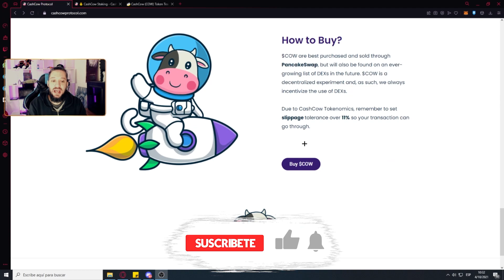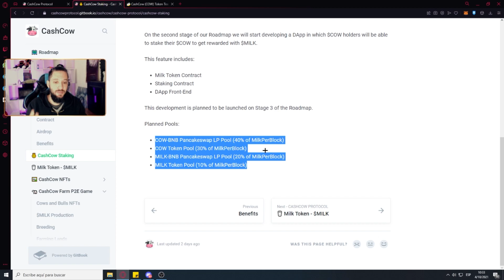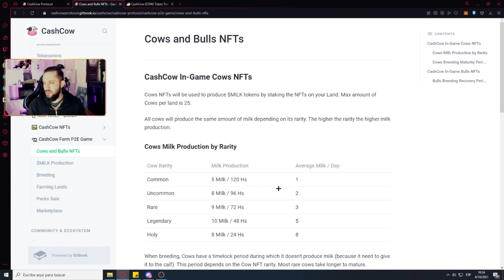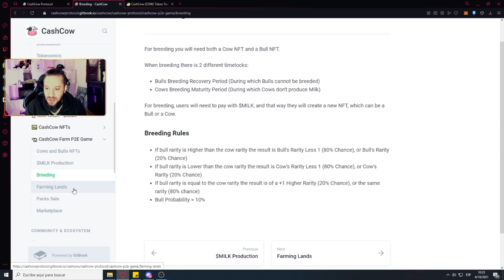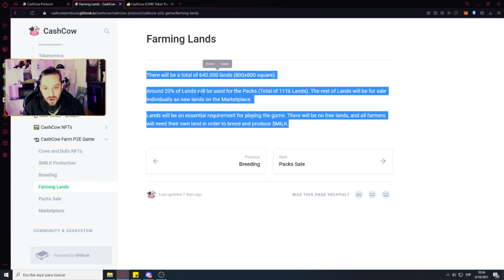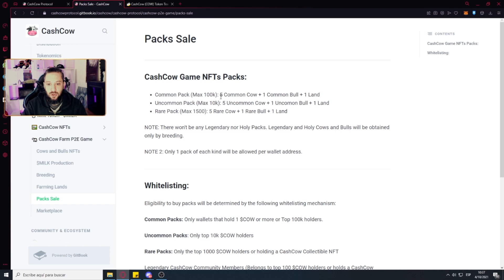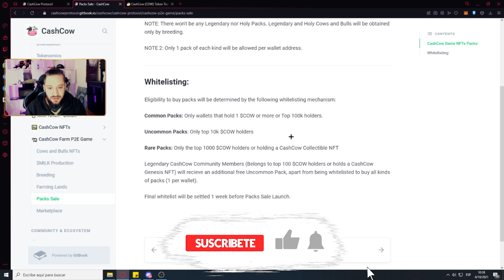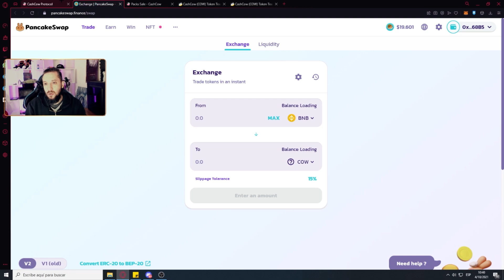💲CASHCOW SIGUE CRECIENDO Y CADA VEZ MEJOR 🐄🚀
-💥- ⬇ - LINKS INFORMATIVOS  - ⬇ -💥-

Token Cashcow: 0x8b6fa031c7d2e60fbfe4e663ec1b8f37df1ba483

Si te gusta el canal podes ayudarme con una membresía por solo $ 0.99 💎